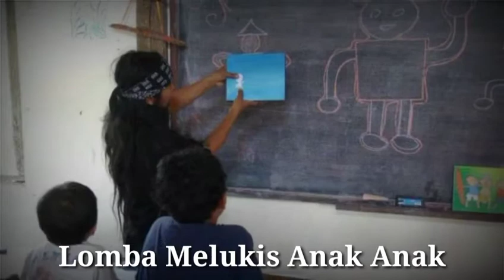lomba lukis, menggambar & mewarnai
Preview Studio7ArtHouse ArtAwards 2021